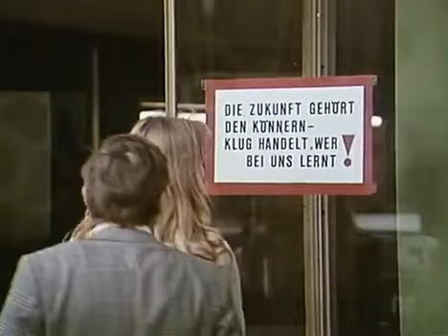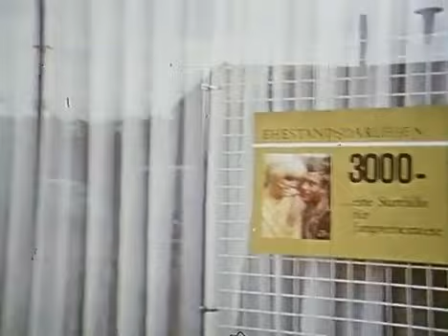Drüben bei Lehmanns · 22 Ernst des Lebens